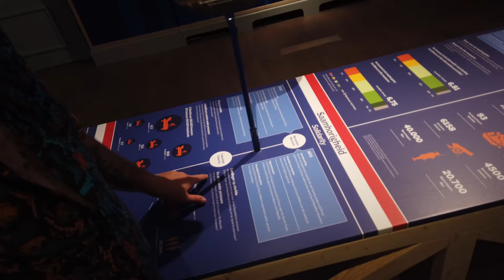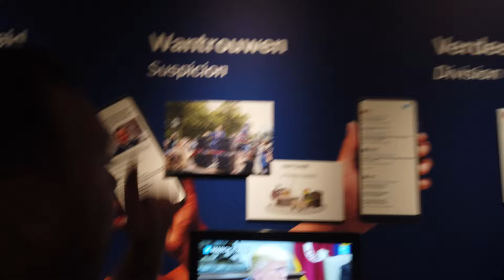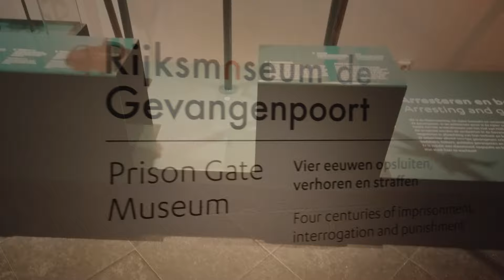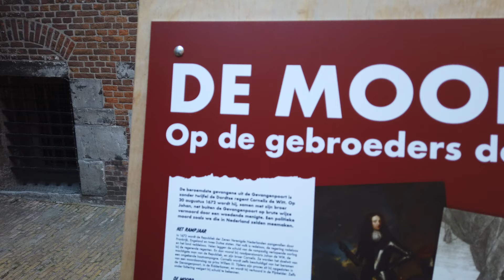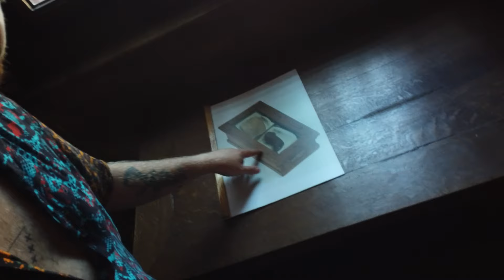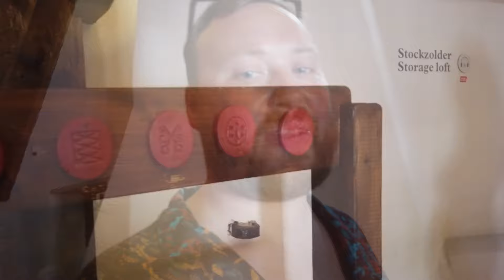Echte Nederlandse Historie vind je in het Museumkwartier in Den Haag! • CULTUURVLOG #130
Deze vlog bestaat uit twee delen. Allereerst bezoek ik het Haags Historisch Museum en Rijksmuseum de Gevangenvoort in het Museumkwartier in Den Haag.

Van 2 jul 2022 t/m 13 nov 2022 is nu de tentoonstelling 'Rampjaar' te zien in het HHM:
Een vijandelijke invasie, overal paniek, een gruwelijke moordpartij. Het jaar 1672 was een rampjaar voor Nederland. Hoe kijken we daar 350 jaar later tegenaan?

Het 'rampjaar' geldt nog altijd als een trauma in de Nederlandse geschiedenis, een jaar waarin alles anders werd. Geldt dat ook voor andere rampjaren, zoals 2020 - het jaar dat een virus de samenleving overviel en lamlegde? Na de shock en de solidariteit ontstond al snel verdeeldheid en polemiek. En de volgende ramp dient zich al weer aan!

En daarna bezocht in Rijksmuseum de Gevangenpoort:
"Ooit was het de hoofdpoort van het kasteel van de Graven van Holland, beter bekend als het Binnenhof. In de 15e eeuw werd de middeleeuwse poort de belangrijkste gevangenis van het machtige Hof van Holland. De poort werd uitgebreid met Gajolen (de cellen) en een Gerechtsgebouw.

Verdachten werden in de donkere Gajolen opgesloten. Hier moesten ze wachten op hun ondervraging en berechting. In de Pijnkelder konden ze tot een bekentenis worden gebracht. De straf werd na de uitspraak van de rechtbank voltrokken, als het kon met veel publiek.

Bekende Nederlanders zoals Cornelis de Witt en Dirk Volckertszoon Coornhert hebben in de Gevangenpoort vastgezeten. Zij hadden hun eigen luxe cel, de Ridderkamer. Vanuit de Vrouwenkamer keek je uit over de Hofvijver en het stadsleven.

Sinds 1882 is de Gevangenpoort een rijksmuseum met de nationale collectie martel- en strafwerktuigen. Het museum vertelt het verhaal van misdaad en straf van de 15e tot de 19e eeuw. Vier eeuwen opsluiten, verhoren en straffen."

Dit Youtube-kanaal is van De Cultuurvlogger: Marco Dreijer.Wil je altijd op de hoogte zijn van nieuwe video’s?

Socials
Wil je meer zien van Marco? Volg hem dan op

En uiteraard kun je alle blogs, vlogs en de cultuuragenda vinden op de

Nieuwsbrief
Ook is er een maandelijkse nieuwsbrief die op de eerste van elke maand verstuurt wordt met alle tips voor de komende maand!